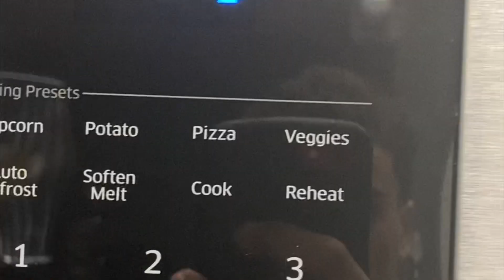Day in the life of a boxer pt1 (feat mom)